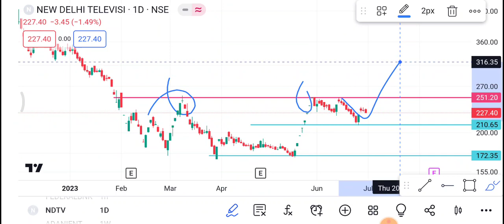Ndtv Share 3 July | Ndtv Share latest news | Ndtv Share price today news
1-) NDTV Share
2-) NDTV share news today
3-) NDTV share latest news
4-) NDTV share price
5-) NDTV share analysis
6-) NDTV share price today